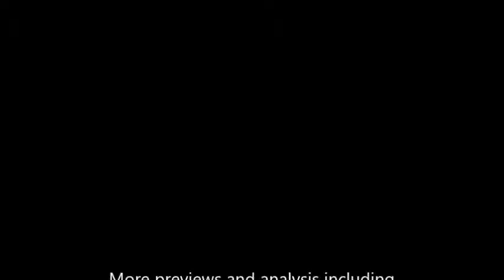Significant Players on the Denver Broncos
Joey and Mickey talk about the significant players son the Denver Broncos